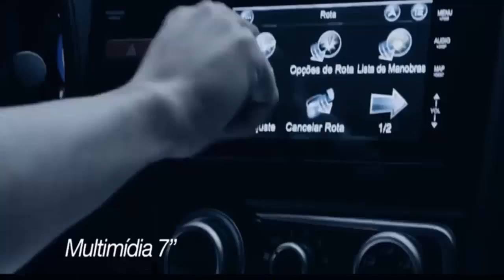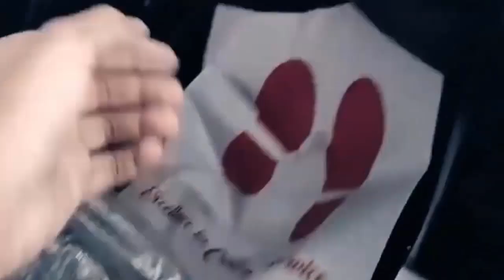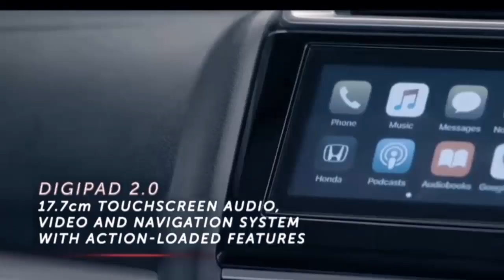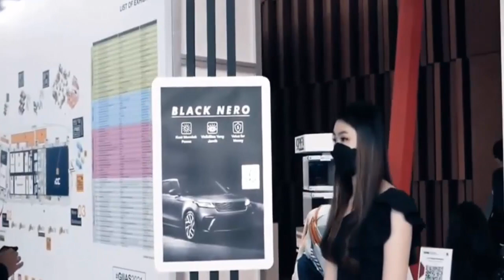Honda WR V Review : Kelebihan dan Kekurangan , Mobil SUV yang Stylish dan Fitur Lengkap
Mobil ini memiliki mesin 1,5 L i-VTEC DOHC 4 silinder yang memberikan tenaga 121 PS dan torsi 145 Nm. Transmisi CVT, teknologi G-design shift, dan peningkatan efisiensi bahan bakar sebesar 4%. Ukuran WR-V adalah 4.060 mm (panjang), 1.780 mm (lebar), 1.608 mm (tinggi), dan ground clearance 220 mm.

Dengan harga mulai Rp270 juta, WR-V memiliki magnet yang kuat bagi penggemar SUV dan dipastikan akan menjadi pesaing Daihatsu Rocky dan Toyota Raize.